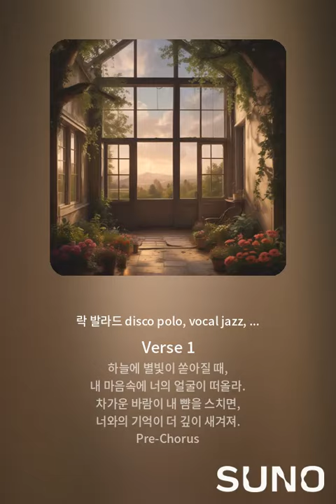그리움의 연속 -TIPS COIN song